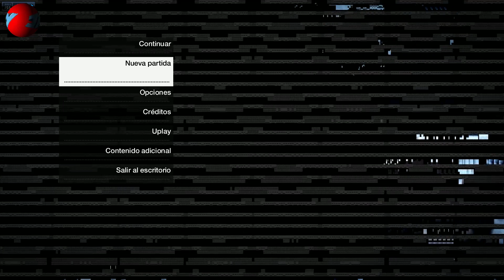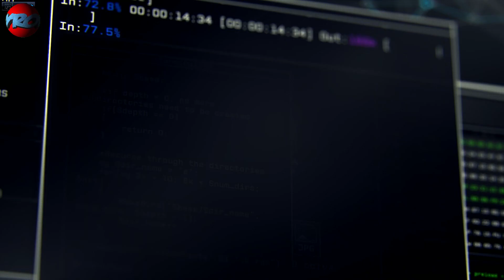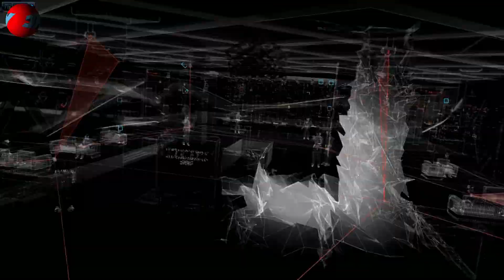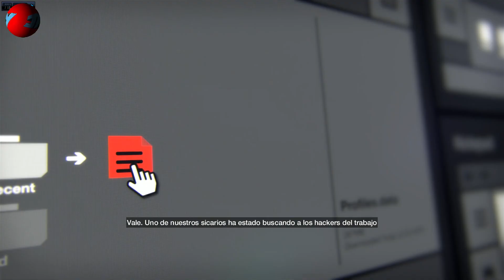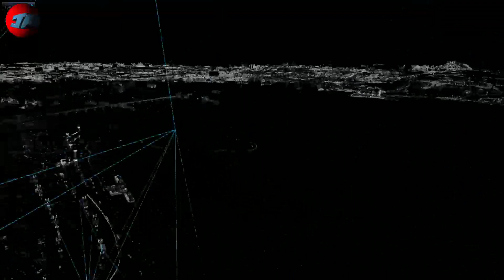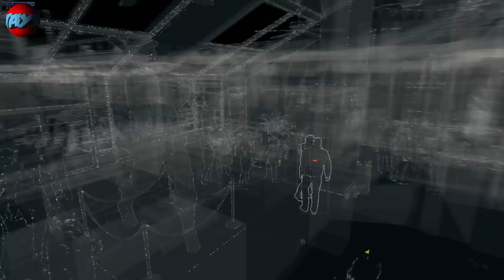Watch Dogs Gameplay Español Parte 1 Espectacular TheJairovY